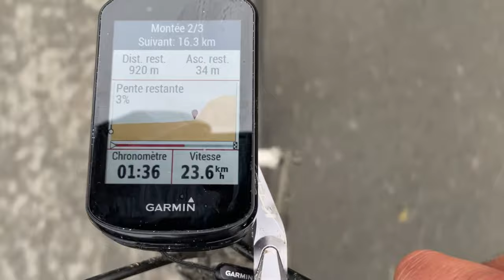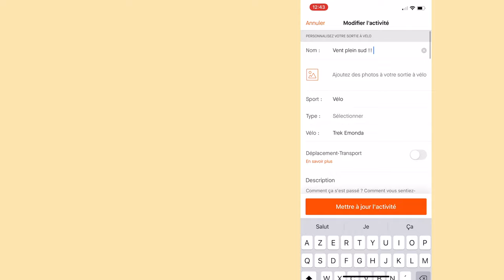Une journée dans ma vie de cycliste !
Une video sur une journée type d'entrainement chez moi à la maison.
N’hésitez pas à liker et vous abonné !